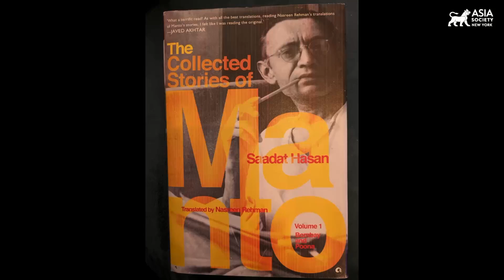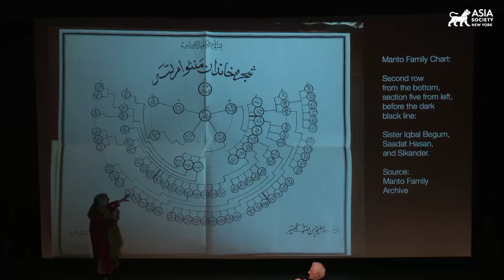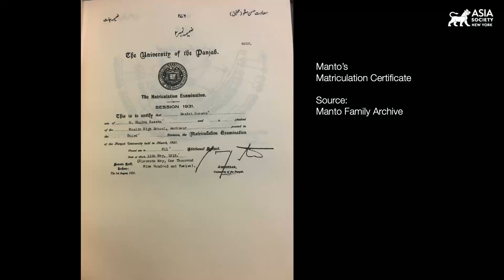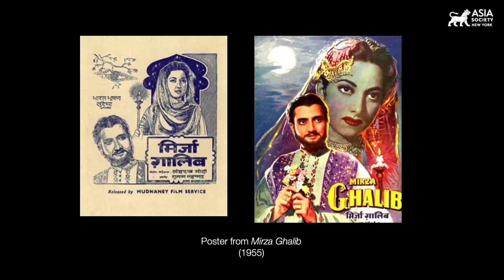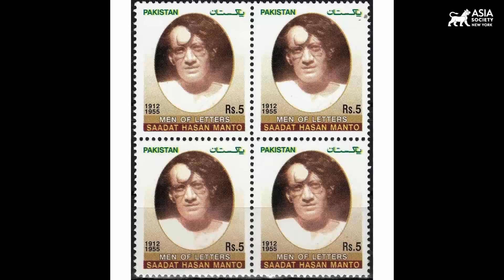Lahore Literary Festival in New York 2024: Evergreen Manto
NEW YORK, April 27, 2024 — Historian Nasreen Rehman speaks with translator and writer Saeed Naqvi about her translated stories of Saadat Hasan Manto. Manto is widely recognized as one of South Asia’s best short-story writers, known for his chiseled prose covering the trauma of the 1947 partition, the hypocrisy of clergy, and the peculiarities of everyday life in Lahore as it recovered from the violence of 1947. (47 min., 19 sec.)

Presented in association with the South Asian Journalists Association (SAJA), this year's Lahore Literary Festival (LLF) in New York, one of South Asia’s premier cultural events exploring contemporary Pakistan through artists, writers, and other experts, features engaging conversations on a wide variety of topics ranging from cinema in Lahore to combatting climate change, from the literature of Manto to designing our ideal cityscapes.